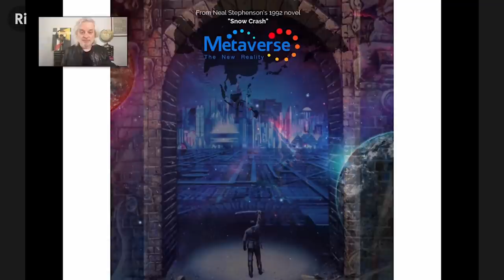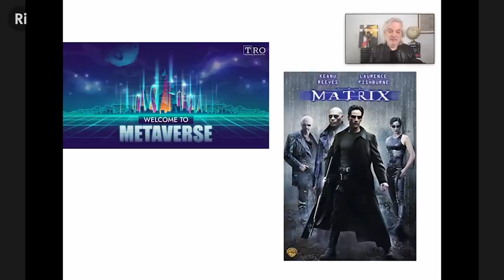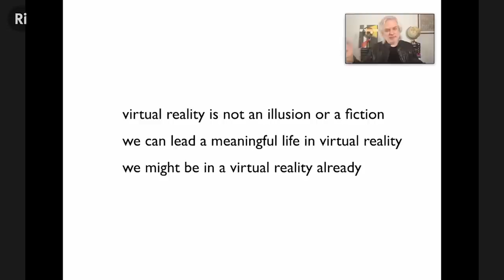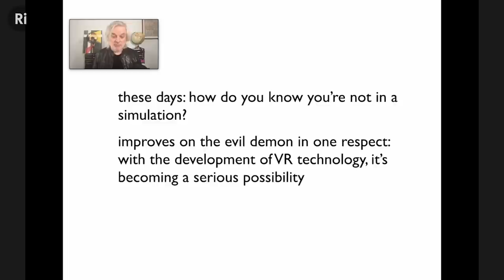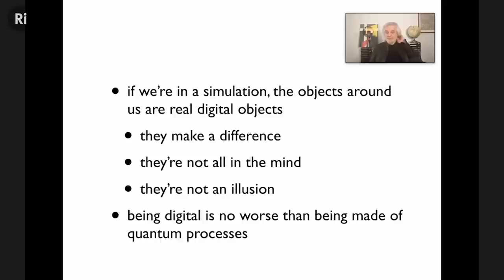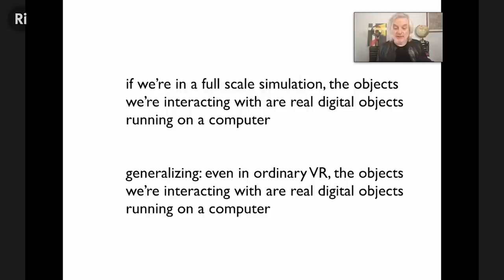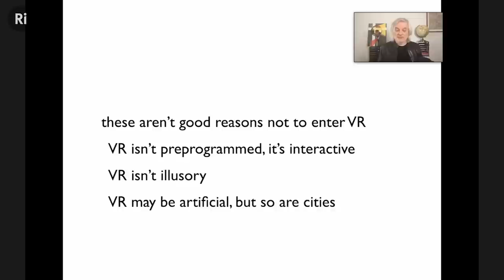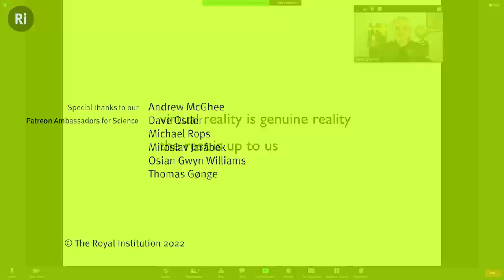Matrix to metaverse: Can we live a meaningful life in virtual reality? – with David J Chalmers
What is virtual reality? Is virtual reality genuine reality? And might we already be living in a virtual reality?
David J Chalmers explores how technophilosophy can help us understand virtual worlds and and whether we can live a meaningful life in virtual reality.

David's latest book, 'Reality+: Virtual Worlds and the Problems of Philosophy' is available now

In the coming decades, the technology that enables virtual and augmented reality will improve beyond recognition. Can we live a meaningful life in a virtual reality?

Join world-renowned philosopher David J Chalmers and discover why virtual worlds are not second-class worlds. Using cutting-edge technology to provide invigorating new answers to age-old questions, David makes the radical argument that virtual reality is genuine reality.

In this talk David will draw on examples from pop culture, literature and film that help bring philosophical issues to life. This will be a mind-bending journey through virtual worlds, illuminating the nature of reality and our place within it.

David J Chalmers is a philosopher at New York University. Officially he is University Professor of Philosophy and Neural Science and co-director of the Center for Mind, Brain, and Consciousness. He is also Honorary Professor of Philosophy at the Australian National University and co-director of the PhilPapers Foundation.

David is interested in the philosophy of mind (especially consciousness) and the foundations of cognitive science, as well the philosophy of language, metaphysics and epistemology, and many other areas.

This talk was filmed on 25 January 2022.